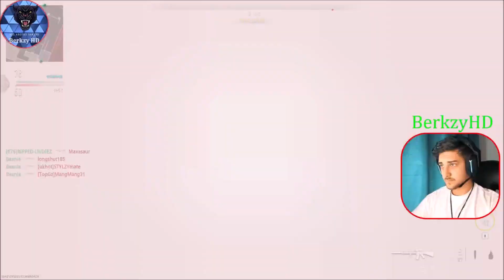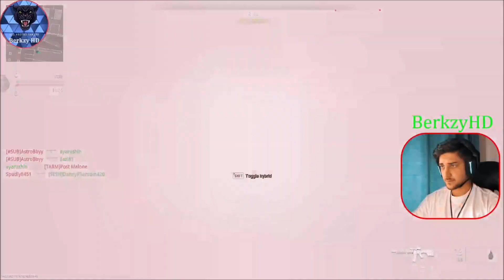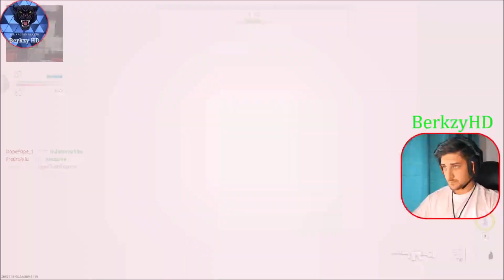Maxing out weapons & new skins (RAGE) - Twitch Rewind